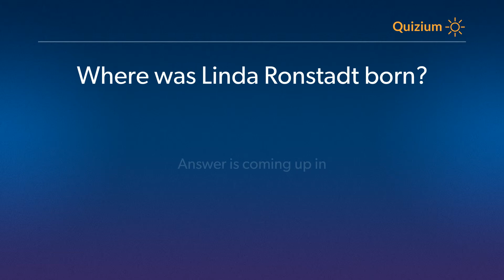Where was Linda Ronstadt born? Linda Ronstadt Quiz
Related:

Linda Ronstadt Quiz What was the title of the debut album of Linda Ronstadt? and more questions